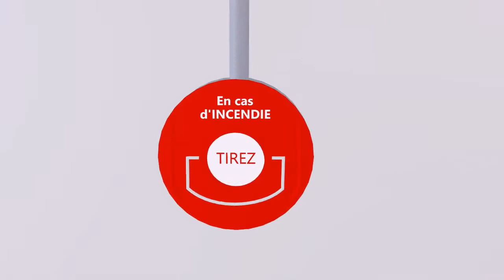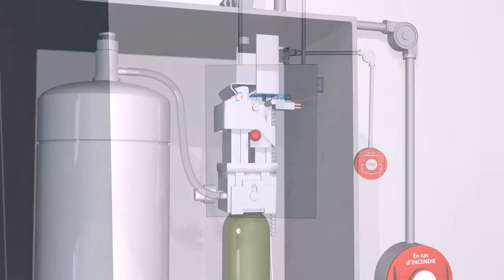Vidéo 3d - espirity motion design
Création d'une vidéo 3d pour expliquer le système de sécurité incendie Technivap pour les cuisines professionnelles.

Je donne vie à la communication grâce à l'art de l'animation vidéo : le motion design.